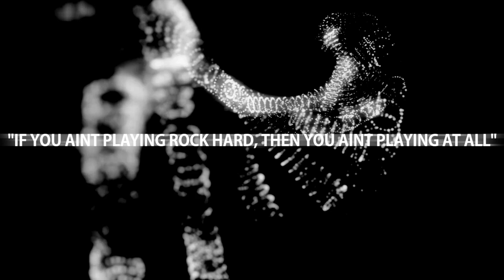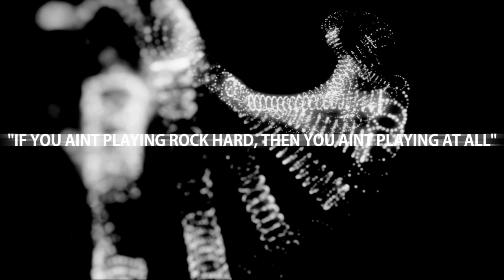My Top 5 Games XsvGamer Thoughts 2 Gameplay HD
In this video I talk about my favourite games upto the end of 2016. This list of five games doesn't only comprise of 2016 releases.

Rachet and Clank
Developer: Insomniac

Uncharted 4
Developer: Naughty Dog